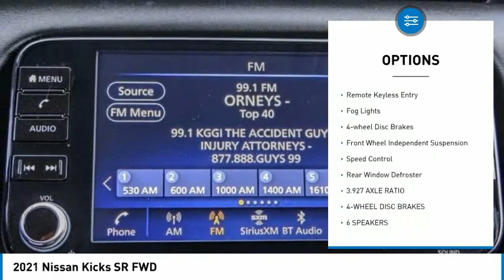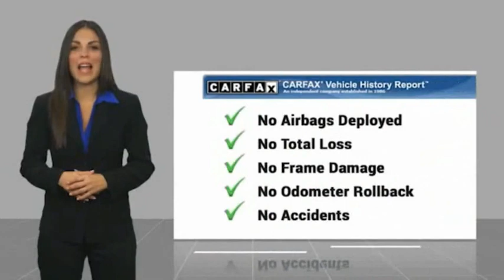2021 Nissan Kicks HEMET BEAUMONT MENIFEE PERRIS LAKE ELSINORE MURRIETA 127728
2021 Nissan Kicks SR FWD

Gosch Toyota
350 Carriage Circle

GOSCH AUTO GROUP PROUDLY SERVING HEMET, BEAUMONT, MENIFEE, PERRIS, LAKE ELSINORE, MURRIETA, AND SURROUNDING SOUTHERN CALIFORNIA LOCATIONS. THIS GRAY 2021 Nissan KICKS IS EQUIPPED WITH A Engine: 1.6L DOHC 16V 4-Cylinder, TRANSMISSION, AND RECEIVES AN ESTIMATED 31 City/36 Hwy MPG. 2021 Nissan KICKS SR FWD CARFAX One-Owner. Clean CARFAX. Boulder Gray Pearl 2021 Nissan Kicks SR FWD CVT with Xtronic 1.6L 4-Cylinder DOHC 16V Apple CarPlay/Android Auto, Automatic temperature control, Rear Parking Sensors, Steering wheel mounted audio controls, Telescoping steering wheel, Tilt steering wheel, Wheels: 17 5-Hole Alloy. The GOScH Auto Group provides a 90 day/3000 mile Limited Warranty. Recent Arrival! 31/36 City/Highway MPG GOScH AUTO GROUP PRE-OWNED ASSURANCE PROGRAM!, 7 DAY EXCHANGE PROGRAM, 165 POINT INSPECTION PROCESS, 45 DAY WARRANTY COVERS MAJOR COMPONENTS, LIFETIME $1.99 CAR WASHES, FREE LIFETIME VEHICLE INSPECTIONS, CARFAX BUYBACK GUARANTEE, SE HABLA ESPANOL!!! Stock #: 127728 | VIN: 3N1CP5DV4ML475013 | 2021 Nissan Kicks SR FWD POWER WINDOWS ALLOY WHEELS TRACTION CONTROL Gosch Toyota Scion